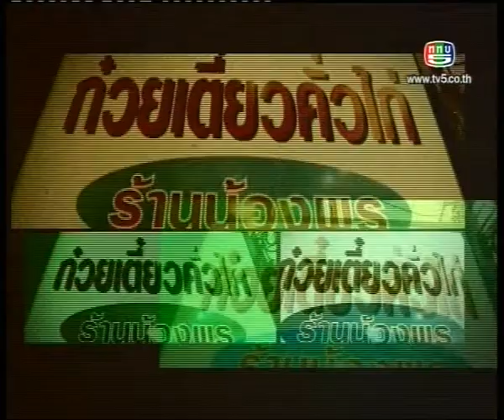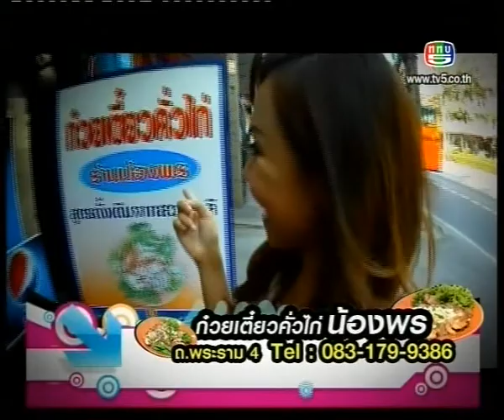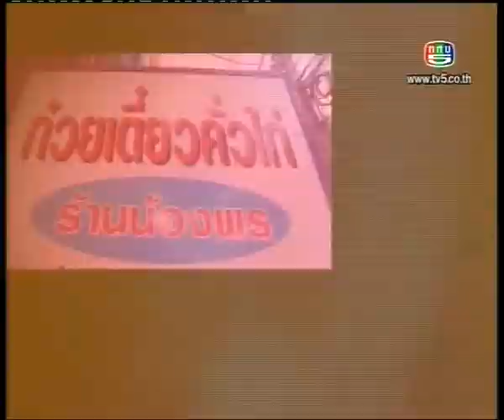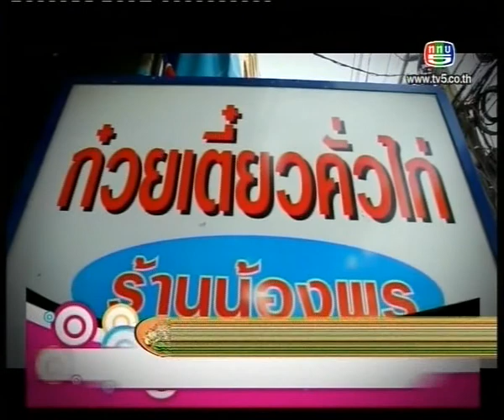รายการ โมเดิร์น ไลฟ์ 29-12-55 2/4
ติดต่อได้โดยตรงที่ 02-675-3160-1 คุณ พชร กัลยาณมิตร และคุณ สนวัตร สุนทรกรัณย์